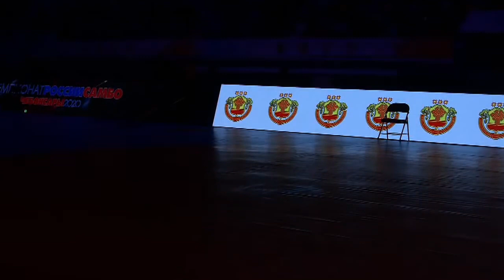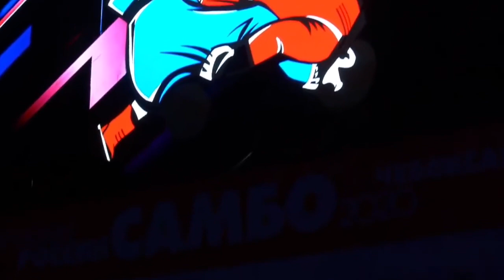2020 RTG Хертек Саян Чемпионат России 57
Финальный поединок Чемпионата России 2020 года в весовой категории до 57 кг.
Победил Хертек Саян Калдар-оолович. Золотая медаль.